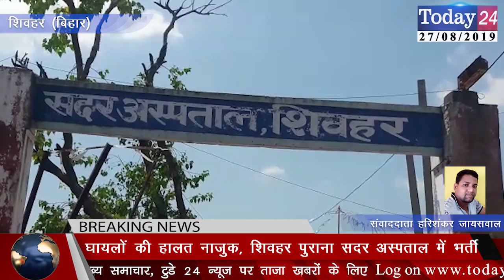दो टेम्पू आपस मे भिड़े, आधा दर्जन यात्री घायल | Today24